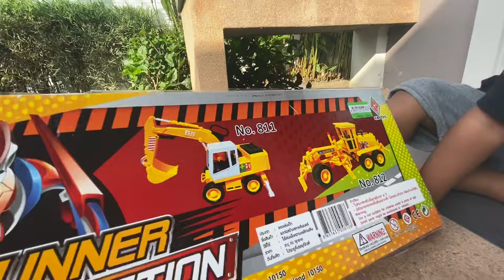น้องภูมิ | รีวิวของเล่นใหม่ รถเกรดดิน รถไถดิน